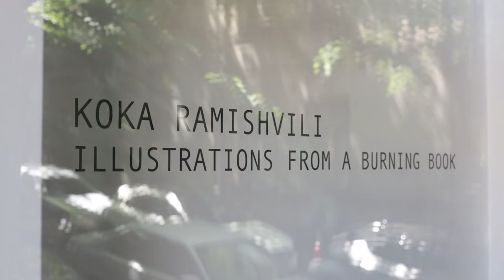Koka Ramishvili - Illustrations from the Burning Book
video made for WIndow Project